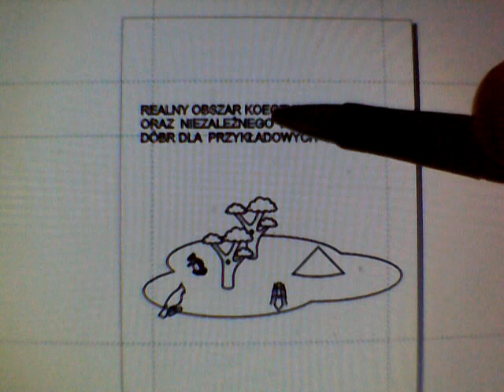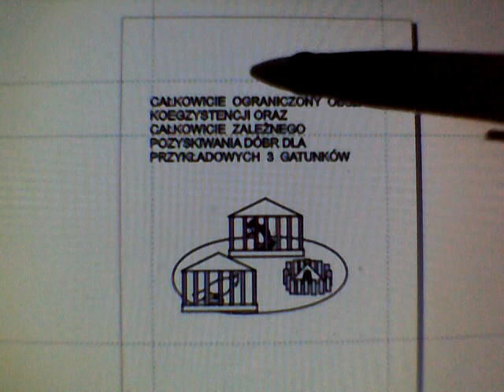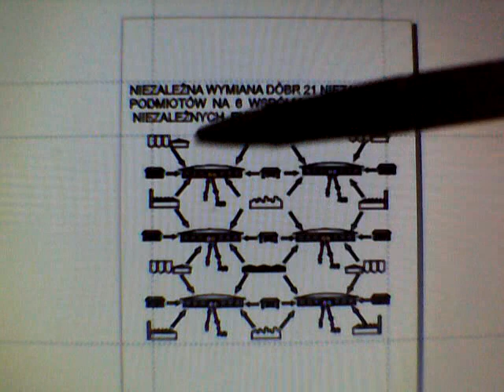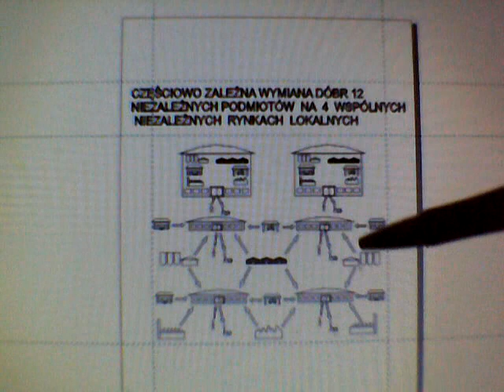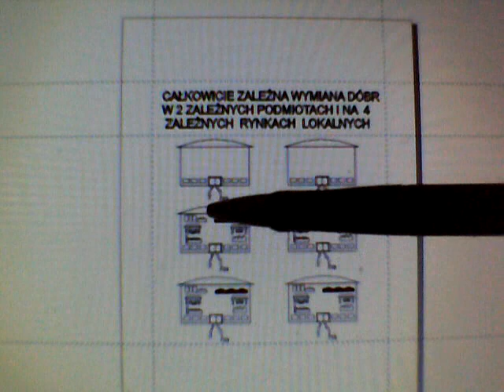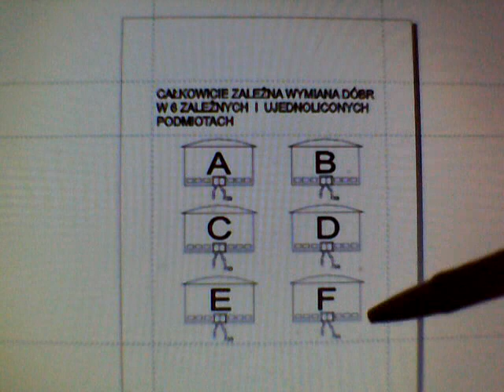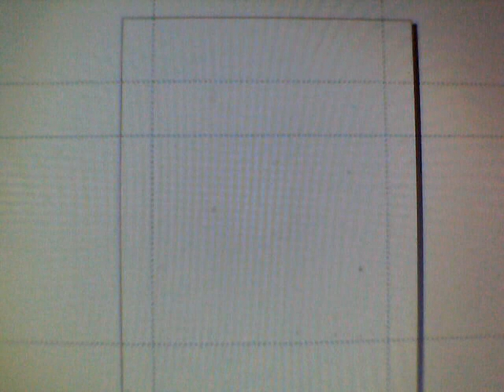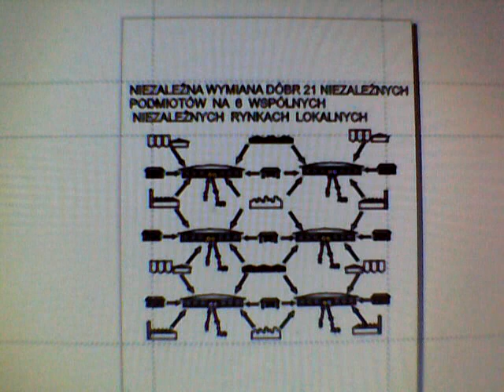Monopolizacja Przepływu Dóbr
Monopolizacja Przepływu Dóbr jako proceder zniewalający Niezależne Rynki Lokalne i Regionalne